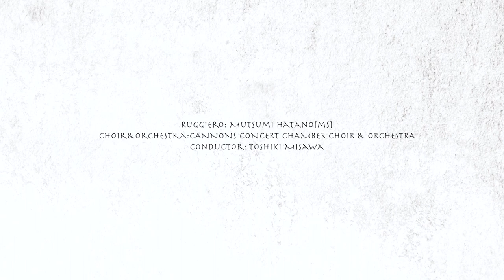Mio bel tesoro(Handel) Mutsumi Hatano(MS) 波多野睦美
Mio bel tesoro (Ruggiero) Act 2
HANDEL Opera ALCINA (HWV34)
Live recording
HANDEL FESTIVAL JAPAN Vol.10
14th January,2013, Hamarikyu Asahi Hall, Tokyo

Ruggiero: Mutsumi Hatano (MS)
Choir&Orchestra: CANNONS CONCERT CHAMBER CHOIR & ORCHESTRA
Conductor: Toshiki Misawa

ヘンデル　オペラ《アルチーナ》HWV34
全曲公演（演奏会形式）
イタリア語上演（字幕付き）
2013年1月14日（月・祝）16:30~20:30
浜離宮朝日ホール　【ライヴ録音】

ルッジェーロ＝波多野睦美（メゾ・ソプラノ）
合唱＆管弦楽＝キャノンズ・コンサート室内合唱団＆管弦楽団
指揮＝三澤寿喜